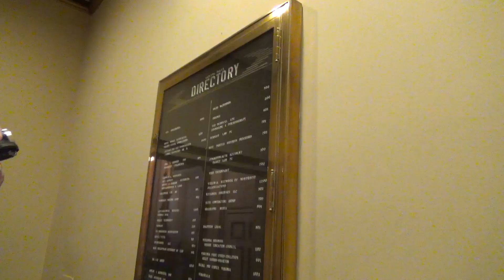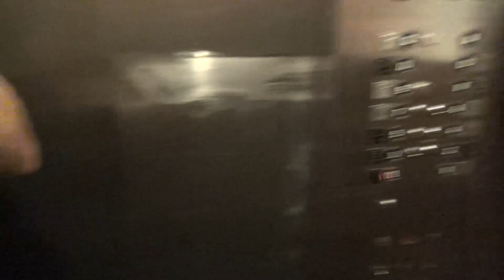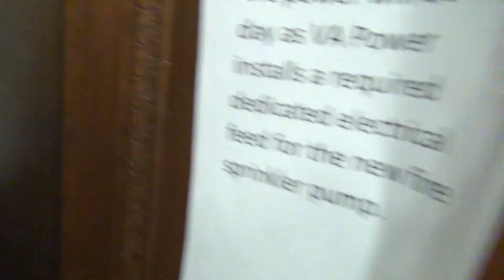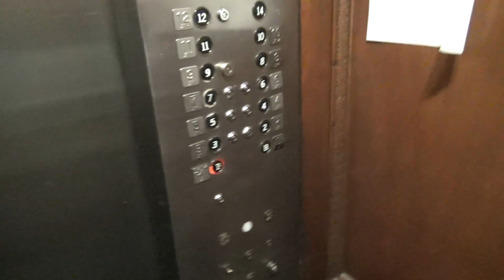Otis Lexan Traction Elevators - Capitol Place - Richmond, VA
These are some awesome Lexan elevators in an awesome building!